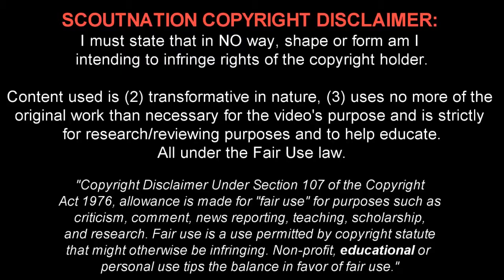MUNIR EL HADDADI Goals, Skills, Assists Barcelona B 2013 2014 HD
ScoutNation™ - Home of Football: Reviews for YOU, chosen by YOU.

This is a video of FC Barcelona wonderkid, Munir El Haddadi, 18, born in September 1995, which shows hi.